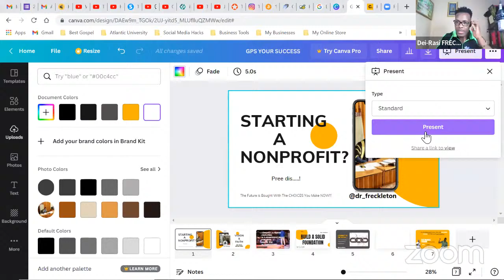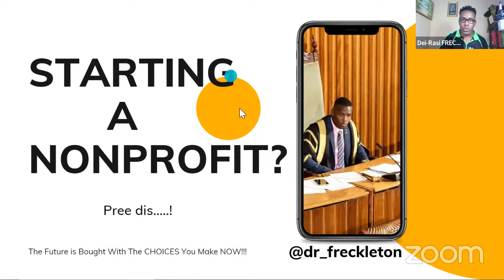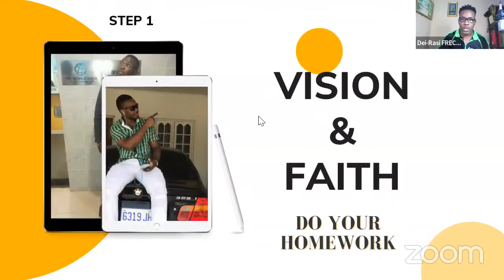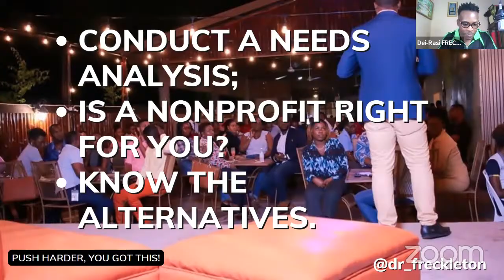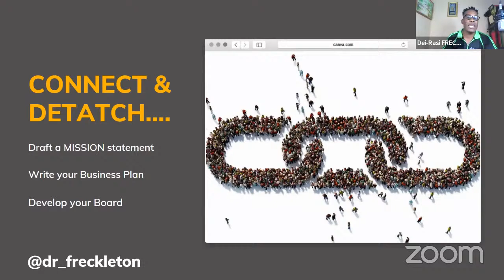Chief of Changemaking : How to start your own NGO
Welcome to this crash course in how to start your own non profit/ social impact organization.

Fill out attendance here!

Evaluate this course here!